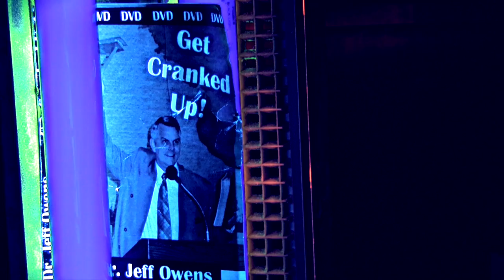COME BACK TO ME